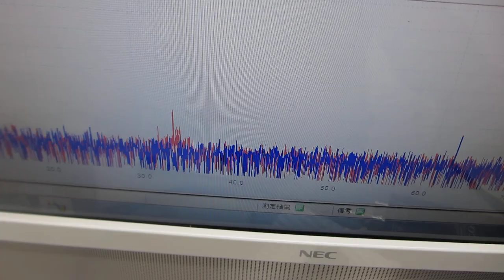オリジナル超音波プローブのダイナミック特性を評価する技術ーー超音波の伝搬特性（非線形特性、応答特性、ゆらぎの特性、相互作用）